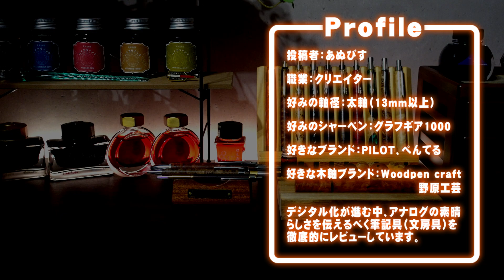【デルフル】3つの機構が実用的で優れた廃番シャーペンをレビュー DELFUL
PILOTから2010年の8月に発売されたシャーペン、DELFULをレビュー。残念ながら廃番となりましたが、とても優れたおすすめのペンです。

◆購入リンク
PILOT DELFUL

推しシャーペン グラフギア1000

Amazonストアフロント HEROTV

◆SNS等
X(Twitter)

0:00 冒頭
0:58 商品の基本情報
5:13 使用した感想
5:51 良かった点
6:07 気になる点
6:55 グラフギア1000との比較
7:50 まとめ